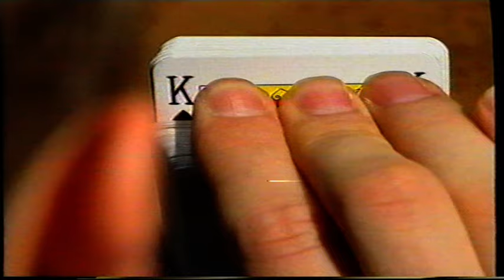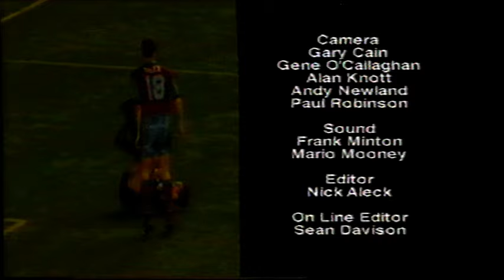The Goalkeeper Mark Bosnich